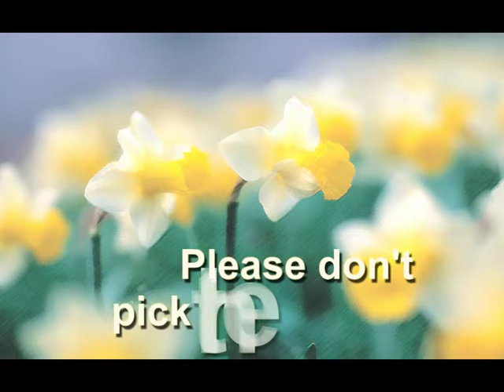historic jaguar SALOONS & XK's at SIlverstone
on board race footage